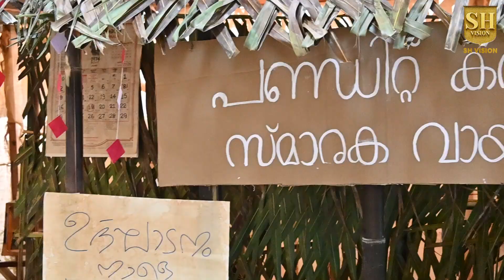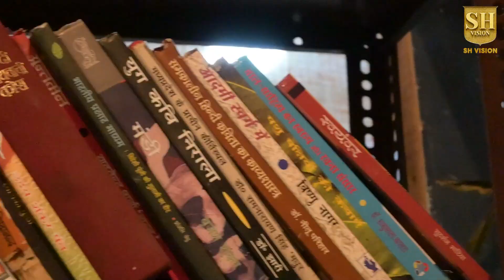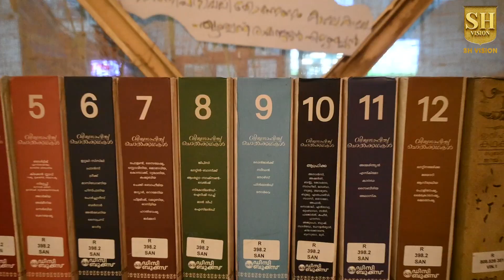പണ്ഡിറ്റ് കറുപ്പൻ സ്‌മാരക വായനശാല | Vintage Library | Sacred Heart College Thevara | SH Vision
പണ്ഡിറ്റ് കറുപ്പൻ സ്‌മാരക വായനശാല | Vintage Library | Sacred Heart College Thevara | Liyona Jilson | Gladys Sabu

Creative Head: Fr Antony Pallathiarambil
Produced By: Gregor Sunny Joseph
Script: Abel Tom
Camera: Gregor Sunny Joseph
Anchors: Liyona Jilson & Gladys Sabu
Special Thanks: Dr. Vishnu Raj P, Edwin Joseph & Albin Andrews